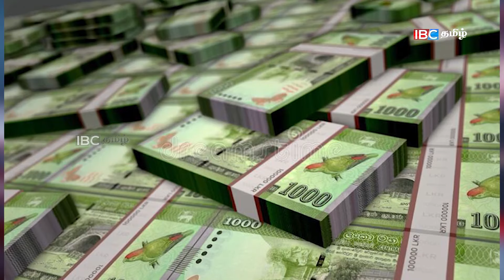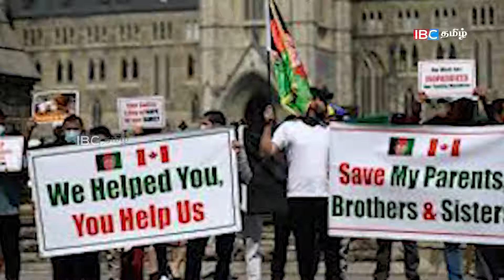காலை நேர முக்கிய செய்திகள்-21.01.2024 | Sri lanka Tamil News | Jaffna News |Morning | Ibc Tamil News